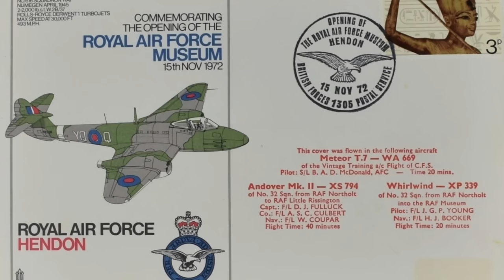Stranraer Flying Boat 'The Stranny' 1966 Film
I first saw the Vickers Supermarine Stranraer flying boat at Hendon in 1978. It was love at first sight and after finding a copy of the 1966 CBC film 'The Stranny', it was time to make a small tribute. I apologise for the sound quality; my microphone is in the Silver Womble, parked outside an FBO near London. I am in Palm Beach, FL.

Photos: Air Britain / Dave Welch and others.
Film: CBC 'The Stranny' 1966.